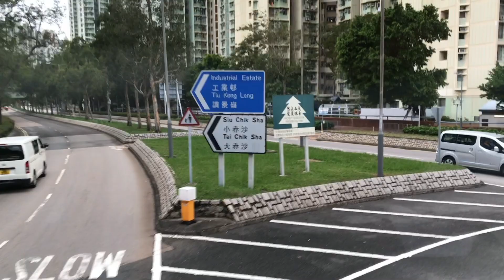Mini Bus Trip from HKU to Hang Hau MTR Station | Maria Olino